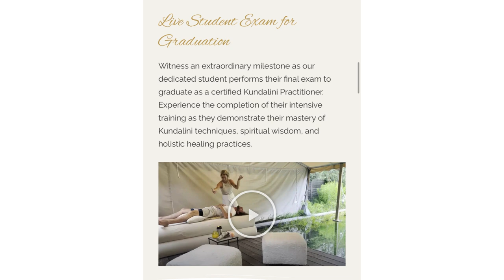KUNDALINI THERAPIST COURSE